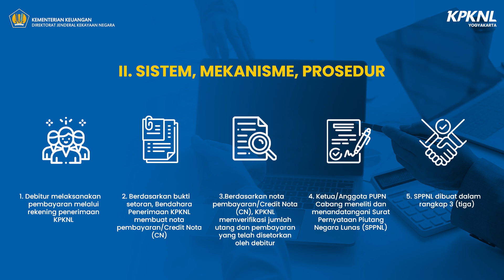Layanan Penerbitan Surat Pernyataan Piutang Negara Lunas (SPPNL)